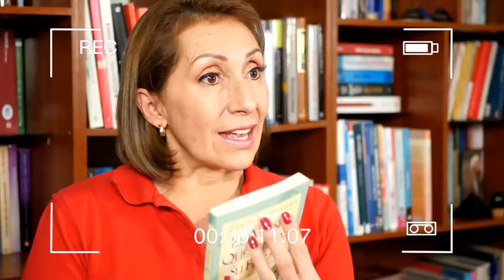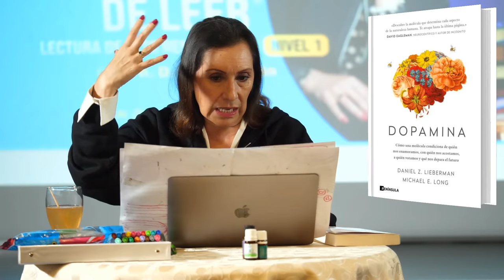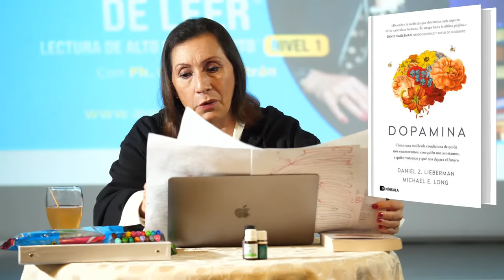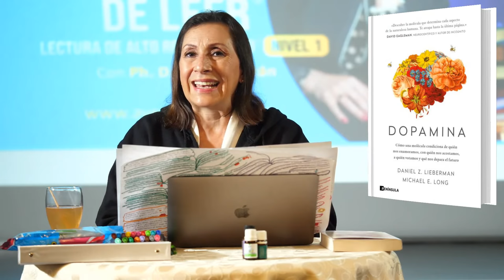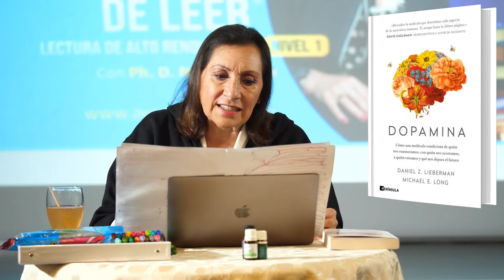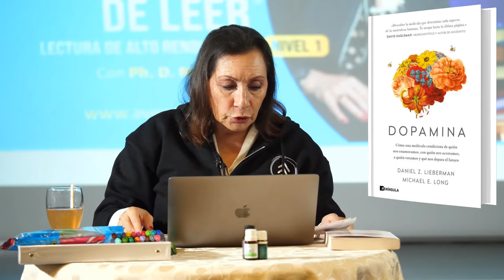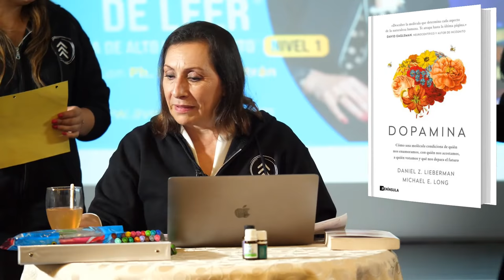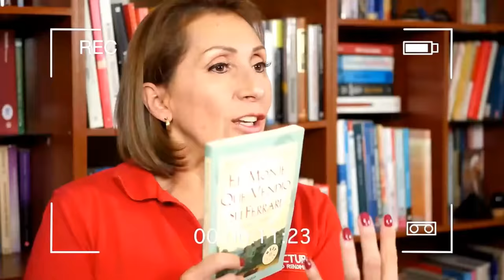Leyendo con Norita: Dopamina - Daniel Z. Liberman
Instagram Ph. D. Nora Beltrán